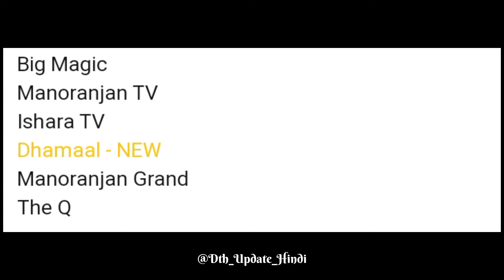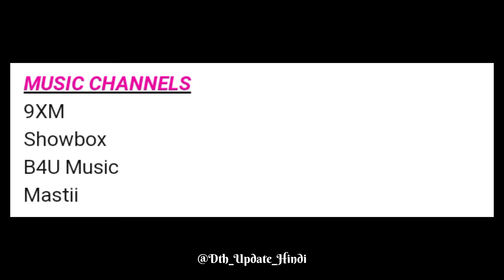250+ New channel List Of Dd Free Dish | Dd Free Dish New Update Today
dd free dish news update today

free dish

Shemaroo comedy on dd free dish

Shemaroo bhakti on dd free dish

dth new update

dth new channel 2024

mh one dil se channel dd free dish

shemaroo tv upcoming serial 2024 Dangal tv upcoming show

chumbak tv schedule

raapchik channel band kyu hua dhamal channel band kyu hua tarak mehta ka ulta chashma dd free dish par kaise dekhe

dd free dish par kaise dekhe new channel

tmkoc dd free dish par kab aayega

tmkoc dd free dish

tmkoc update

tmkoc dd free dish par kab aayega 2024 dd free dish par tarak mehta kab aayega

tmkoc on chumbak tv 2024

tmkoc on dd free dish 2024

jethalal dd free dish par kab aayega

dd free dish update 2024

dth new channel

dth new update

zee bioskop dd free dish

dd free dish par tmkoc kaise dekhe

tmkoc on dangal 2

tmkoc on dd free dish

star sports first on dd free dish

dd free dish latest update tmkoc on dd free dish 2024

tmkoc dd free dish par kaise dekhe